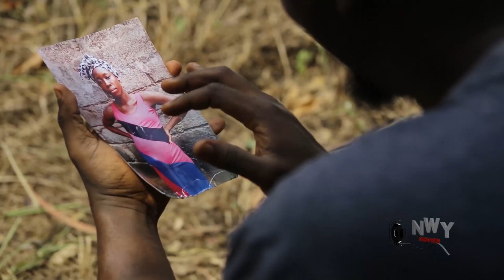How D Billionaire's Daughter Helped & Fell In Love With A Road Side Tailor 5&6 - 2022 Nigerian Movie